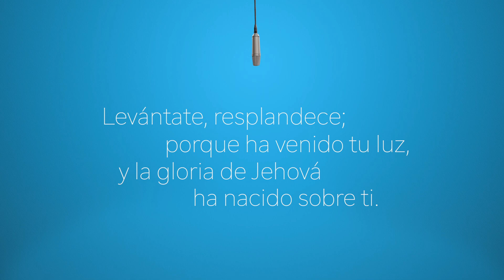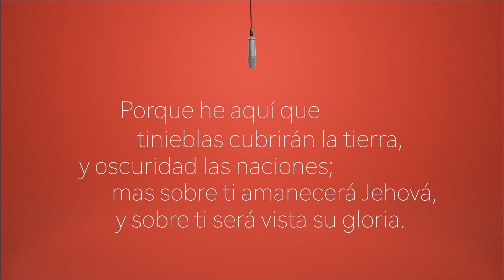STEVE ARMAS - TU GLORIA (Video Oficial)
Esta canción nació en el corazón de Dios para reconciliar a las generaciones ."TU GLORIA"

Esclavo en mis tinieblas
Voy hacia tu luz
Resplandece
Y sálvame

En medio de la soledad
Tómame
Y abrázame

Que tu reino venga
Que tu gloria viva en mi
Que viva en mi

Tu gloria Dios en mi me apasiona
Me enamora , me hace amarte
Me enamora , me acerca más a ti

Ahora que he encontrado de nuevo tu amor
Inúndame
Y fluye en mi

Tu Gloria me hace amarte
Yo se que tú conmigo estás
Hoy quiero entregarme a ti

PRODUCCIÓN VIDEO
Dirección - Izzy Cabrera
Producción - Izzy Cabrera - ARBOL RECORDS